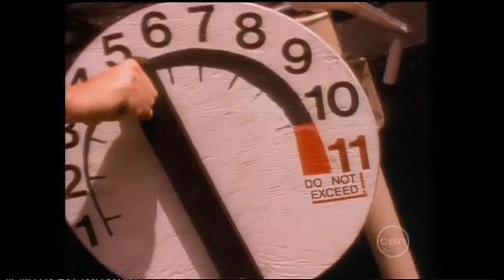Janet Jackson Best Things In Life Are Free VH